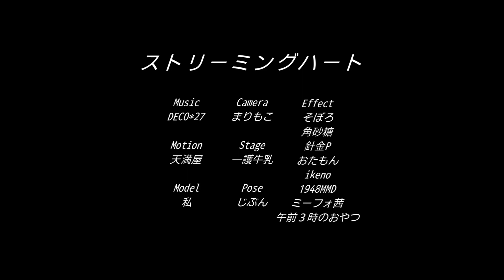【MMD/VRoid】ストリーミングハート【Viola&Edu】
背中合わせでカッコイイ曲を踊るって素敵…！

Motion
天満屋

Camera
まりもこ

Stage
一護牛乳

Pose
じぶん

Effect
そぼろ
角砂糖
針金P
おたもん
ikeno
1948MMD
ミーフォ茜
午前３時のおやつ

(敬称略)